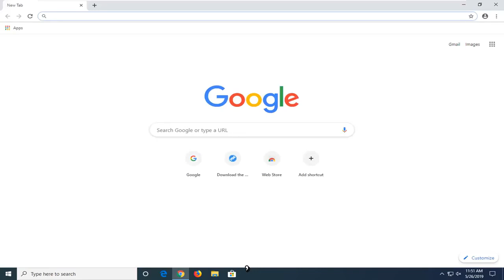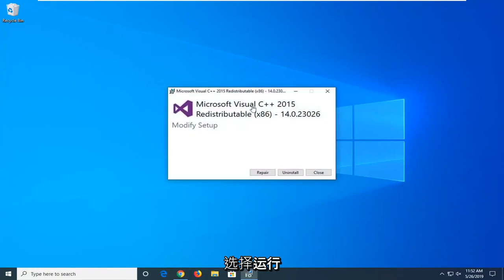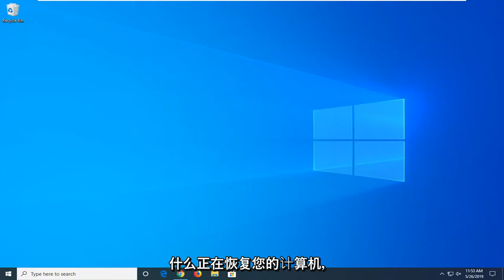如何修复在动态链接库中找不到程序入口点？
如何修复未找到入口点错误 KERNEL32.dll Windows 10/11 [快速教程]

如果您的 Syncios 不幸以错误开头，显示“过程入口点 xmlTextReaderConstName 无法位于动态链接库 libxml2.dll 中”。或与此类似，本教程仅适合您。

未找到入口点展望
找不到入口点excel
未找到入口点插画
未找到入口点 adobe
修复未找到入口点 windows 7
修复未找到入口点 windows 10
找不到入口点Skype
找不到入口点 KERNEL32.dll

实际上只有少数人的电脑会遇到这样的问题。发生此错误是因为每次您的 Syncios 启动时，它都会启动各种与 Apple 相关的后台实用程序。该实用程序试图从数据库加载一些信息，但找不到正确版本的 DLL 文件，因为 Apple 的安装程序很糟糕。我们需要做的就是把文件放到正确的位置，它就会被修复。只需按照步骤手动解决问题。